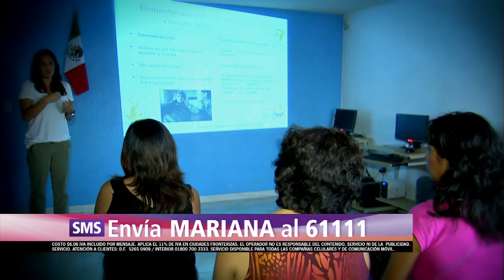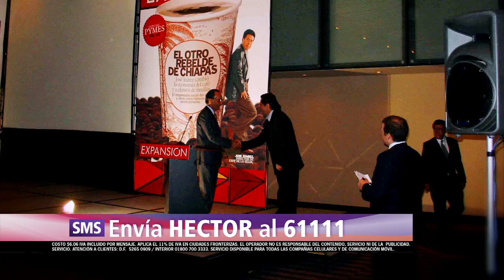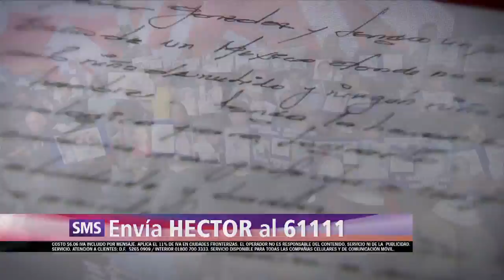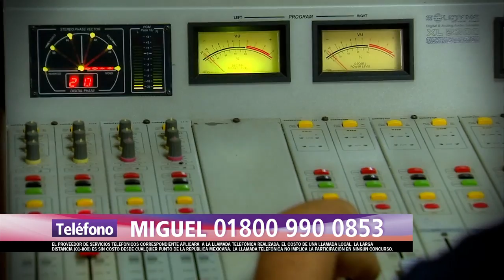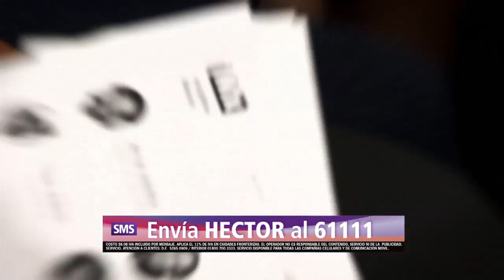iMx Programa 11 2010